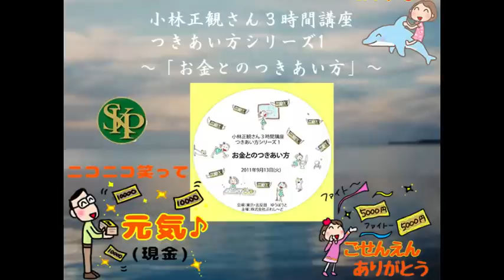小林正観さん3時間講座 つきあい方シリーズ～お金とのつきあい方～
小林正観さん３時間講座　つきあい方シリーズ1
~ お金とのつきあい方~
テーマは「お金とのつきあい方」ですが、お金の話はもちろん、
それ以外にも空海さん、 坂本龍馬の天才の育て方や、霊の不思議なお話、
正観さんの酔い芸と、盛りだくさんの何度でも聞きたくなるお話満載の、
3時間講座です。
CDの詳細はこちら～